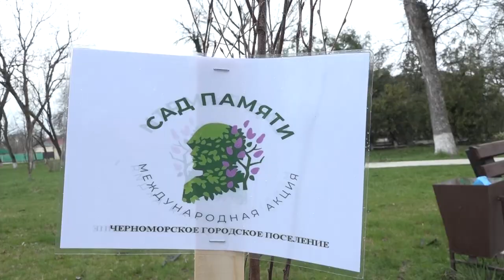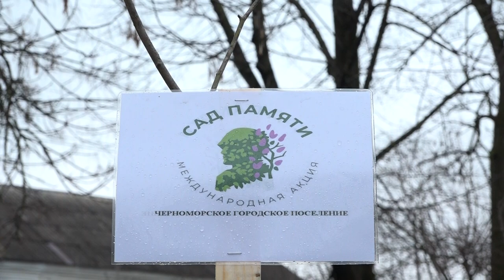Международная акция "Сад Памяти" в Черноморском поселении